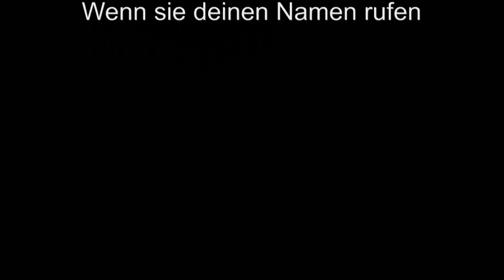Kaveli & Fite - Wenn sie deinen Namen rufen (Audio)